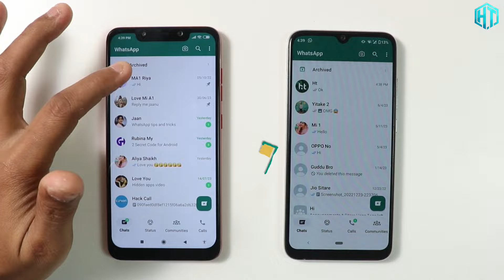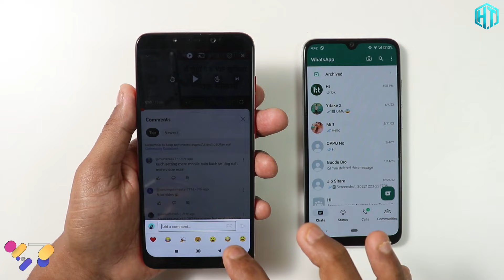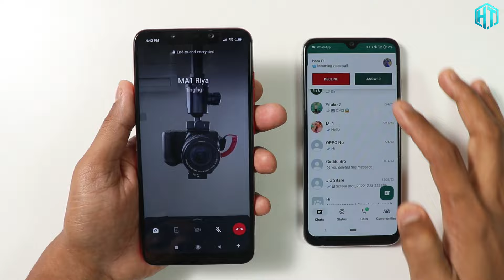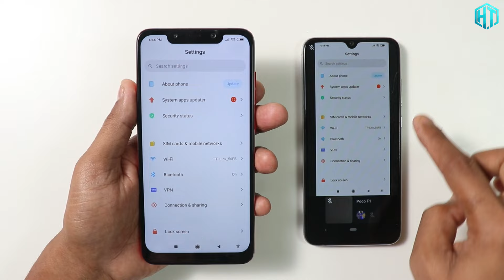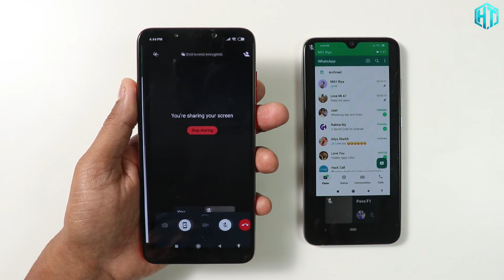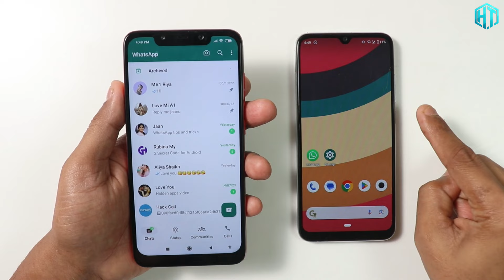सावधान WhatsApp यूजर | WhatsApp के इस feature से सावधान रहना | tips & Trick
dost aaj main aapko bataunga Whatsapp ke latest new feature share screen casting ke bare mein jo aap logon Ko Pata hona chahie Whatsapp ke is feature Se dur rahana agar aap WhatsApp ke jarie se audio call ya video call karte ho yah feature ke bare mein jarur Pata hona chahie video ko pura Dhyan se dekhna

WhatsApp update feature share screen casting

WhatsApp share screen update

amazing WhatsApp latest update

WhatsApp new update trick and tips setting

My YouTube Gear / Devices & equipment:

1. My Laptop
2. My DSLR camera
3. My Tripod
4. My Mic
5. My SmartPhone
6. My Studio Wallpaper
7. My Studio Lights
8. My Studio Green screen